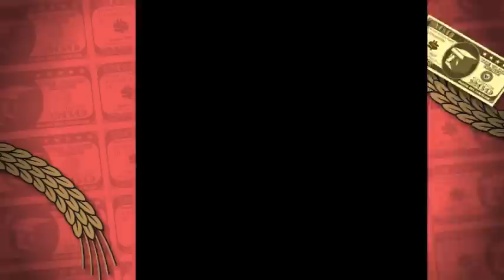THE VILLION NIGHT -4TH SEASON- 8.27 CM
THE VILLION NIGHT -4TH SEASON-
Ver:BUDWEISER

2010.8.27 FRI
OPEN START 21:00-
ADV 1000YEN no drink (LIMIT 100)
WITH FLYER 1500YEN no drink
DOOR 2000YEN no drink

GUEST DJ
DJ SAFARI

GUEST MC
C.T

DJ
ASARI
ANYU
AZUMI
FULLBACK
KOHEY
HITOMI

SIDE MC
ONIDAIKO TRIBE
JAGA
2SK
RING in SOUND

DANCE
N.S.H
ZEERED
BODER LINE
EARLY TIMEZ